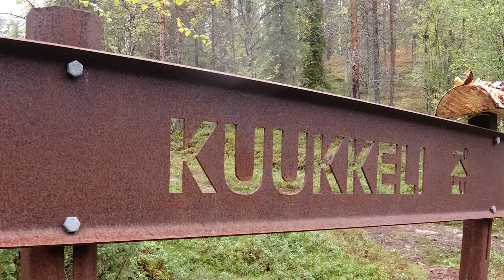Motor home trip 2020 Norway to Finland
Music credits (in order):
Alyiann - Methamphetamine

James Scott - Frog Legs Rag (1906, piano roll)

Marcos H. Bolanos - The Journey